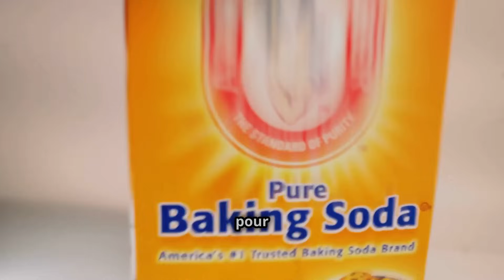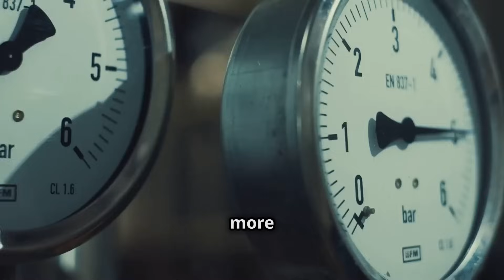10 Fun Science Experiments for Kids on States of Matter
Dive into the exciting world of science with our video showcasing 10 Fun and Unique Science Experiment Ideas for grade schoolers!
Perfect for Grade 4 and Grade 5 students, these hands-on experiments explore the States of Matter, Changes, and Conservation in a fun and engaging way. From creating magic balloon inflation with vinegar and baking soda to making your very own cloud in a jar, each experiment is designed to spark curiosity and encourage learning.

To make these experiments even easier, we recommend having some basic science tools on hand!
✅ STEM Science Kits for Kids – Perfect for starting your science adventure!
✅ Safety Goggles for Kids – Keep those curious eyes protected.
✅ Measuring Beakers and Cups – For accurate and fun mixing.
✅ Baking Soda & Vinegar Pack https - Essential for the balloon experiment!

Follow along for step-by-step instructions that make science accessible and enjoyable for young minds. Whether you’re a parent, teacher, or student, these activities are budget-friendly, safe, and incredibly fun!

OUTLINE:

00:00:00 Intro
00:00:50 Magic Balloon Inflation (Gas Expansion) 🎈
00:01:36 Oobleck – Solid or Liquid? (Non-Newtonian Fluid) 🤯
00:02:02 Melting Race – What Melts Fastest? 🧊
00:02:20 Freeze Water Instantly! (Supercooling) ❄️
00:03:01 Evaporation in Action (Liquid to Gas) ☀️
00:03:47 Make Your Own Cloud in a Jar ☁️
00:04:37 The Expanding Marshmallow in a Vacuum 🍬
00:05:09 Condensation on a Cup – Water Cycle Experiment 💦
00:05:57 Reversible vs. Irreversible Changes 🔄
00:06:18 The Candle and the Glass Trick 🕯️
00:06:37 Outro